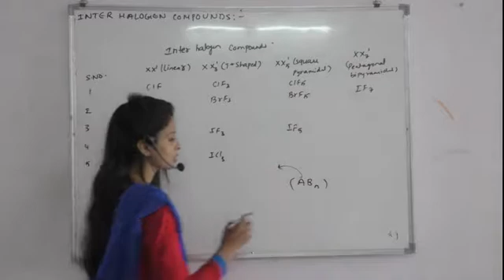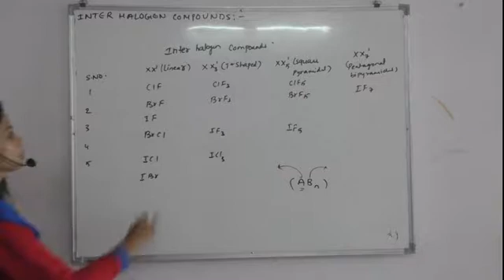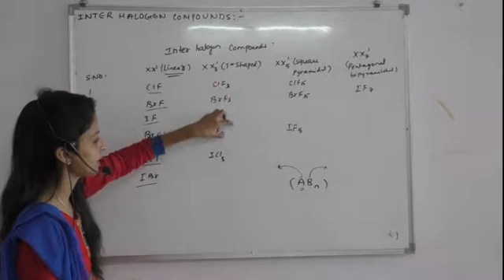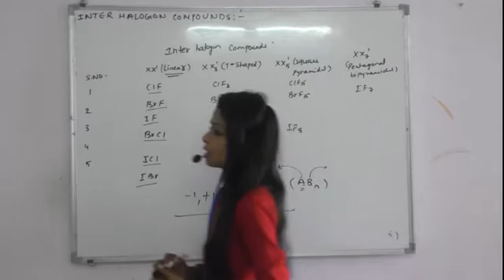INTER HALOGEN COMPOUNDS